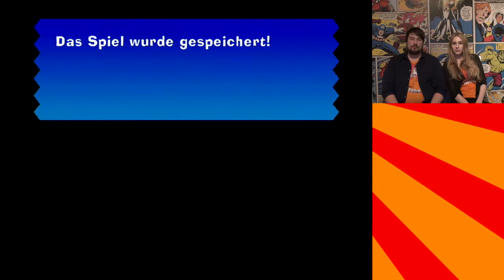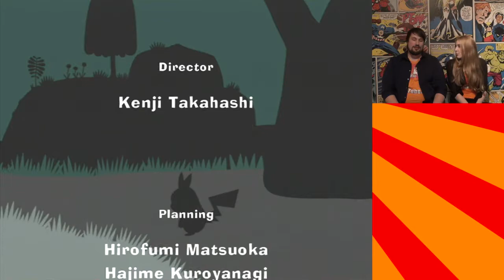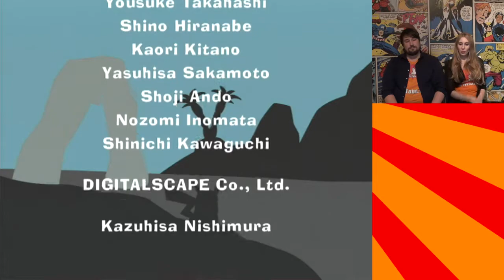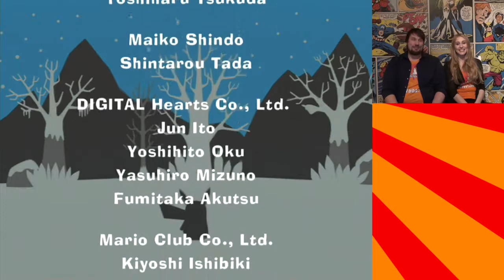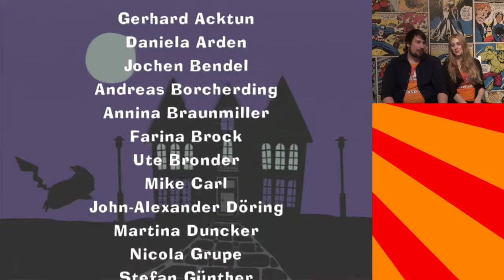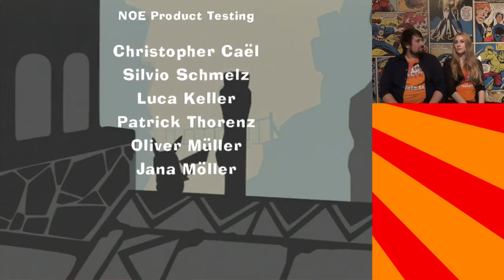Let's Play: PokéPark Wii FINALE feat. Pummi - Nerdcalypse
ICH BIN FREI!!!

gez.
BaconZack